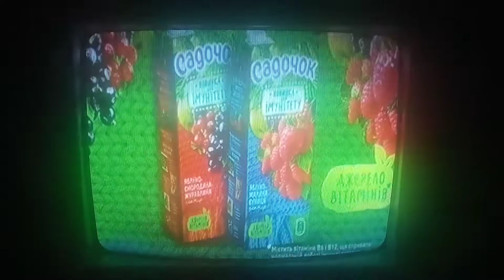Фрагмент рекламного блока (М1, 06.12.2021)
CAMRip.